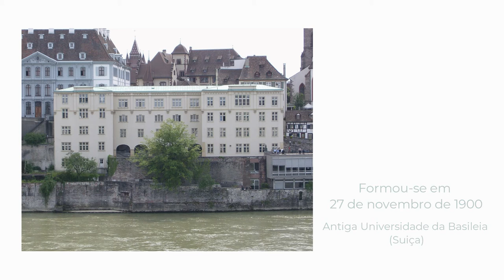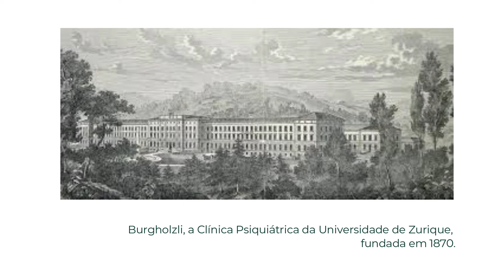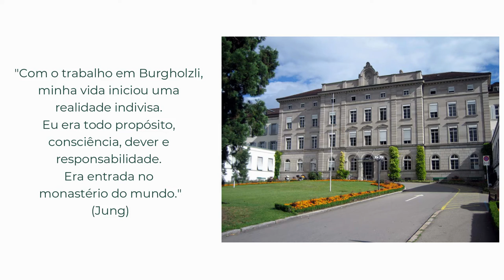Série Partilha Psicanalítica - 13. Carl Gustav Jung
Partilha Psicanalítica. Nesta série de vídeos Adriana Tanese Nogueira - psicanalista, filósofa, autora e fundadora do Instituto Internacional de Educação Psicológica e Espiritual Aella - compartilha temas relevantes sobre a prática psicanalítica.
Adriana fala hoje sobre o jovem Carl Gustav Jung e sua trajetória como psicanalista. Como sua história e suas escolhas o conduziram a um caminho não só de autoconhecimento, mas de expansão do conhecimento humano.

e fotos do arquivo pessoal de Adriana Tanese Nogueira.